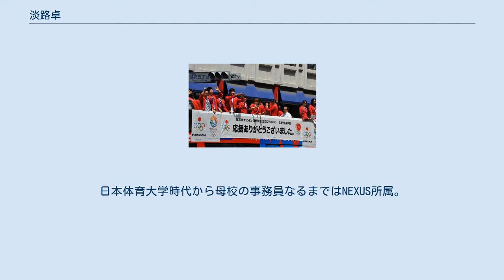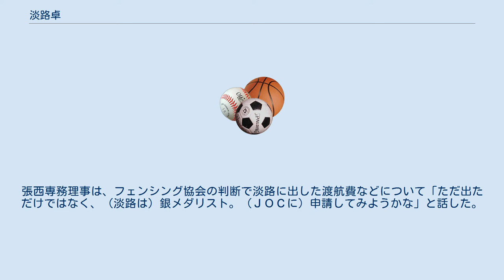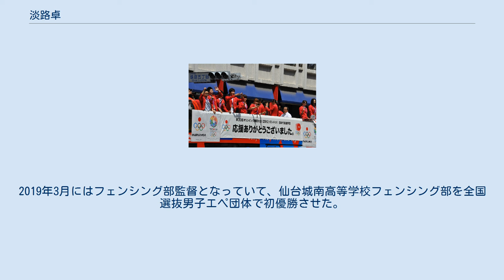淡路卓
オリンピック凱旋パレード（2012年8月19日撮影） 淡路 卓（あわじ すぐる、1989年7月26日 - ）は、日本のフェンシング選手。
ロンドンオリンピック男子フルーレ団体の銀メダリスト。
 仙台市立蒲町小学校、仙台市立蒲町中学校、東北工業大学高等学校、日本体育大学出身。
父親がフェンシング経験者であり、幼少期からフェンシングに打ち込む。
しかし、進学した仙台城南高のフェンシング部は部員不足で廃部寸前だったため、集めた10人の同級生で県大会やインターハイに出場した。
充実した練習設備と父親の強い薦めで、日本大へ進学した。
 日大２年時には個人で世界ランキング19位に入り、３年時の世界選手権団体で銅メダルを獲得。
個人で五輪に出場し、活躍するために必要であったロンドン五輪への出場権がかかった大会での試合中に左手指を負傷してしまった。
なんとか団体では４番手のリザーブとして五輪への団体出場は果たし、決勝出場で正式メンバー資格と銀メダルを得た。
淡路は「４番手の選手は選手村に入れなかったので、近くのアパートを借りていた。行きと帰りの飛行機も違った」と語っている。
日本体育大学時代から母校の事務員なるまではNEXUS所属。
 ロンドンオリンピックではフルーレ団体の日本代表の太田雄貴、千田健太、三宅諒らの交代要員（リザーブ）に選ばれた。
決勝戦の3人の一人として起用され、イタリア戦に出場、準優勝し、銀メダルを獲得した。
日本オリンピック委員会（JOC）はIOCの定める「代表選手枠3人、必要ならばリザーブ1人登録可能。ただし4人目の選手は試合に出ることで初めて五輪選手になる」という規定に従い、フルーレ正式の選手枠である太田、千田、三宅の3人をオリンピック国家代表とし、リザーブ（交代要員）として登録された淡路はこの時点で代表選手枠に含まれてないために、日本代表ユニフォームも支給しなかったが、日本フェンシング協会が費用を負担して淡路をロンドンに派遣し、選手村の付近の施設に滞在させた。
フェンシングフルーレ団体決勝のイタリア戦に於いて、決勝の3名の内の1人として起用され、アンドレア・カッサーラと対戦したことにより、正式にフルーレ日本代表選手として取り扱われることになり、他の3人と共に銀メダル授与、JOCからもメダル褒賞金200万円を授与された。
張西専務理事は、フェンシング協会の判断で淡路に出した渡航費などについて「ただ出ただけではなく、（淡路は）銀メダリスト。（ＪＯＣに）申請してみようかな」と話した。
11月5日には、地元の蒲町小学校、蒲町中学校で講話を行った。
 Nexus退職後の2016年4月には母校の仙台城南高等学校にて、事務員兼同校のフェンシング部のコーチとなった。
淡路は2015年に1度は引退を決意も、2016年10月に最後の大会として臨んだ岩手県の国体個人で準優勝したことで、「まだできる。」という思いが湧き、東京五輪でのメダル獲得を目標に選手として復帰し、指導者と兼任してきたが、最終的に指導者専任することを決めた。
「東京は夢のようなタイミングと思いましたが、コロナも運命かなと思う。来年の開催もわからない中、自分の夢とてんびんにかけた時、この子たちを優先したいと思った」と語っている。
2019年3月にはフェンシング部監督となっていて、仙台城南高等学校フェンシング部を全国選抜男子エペ団体で初優勝させた。
2020年にはコロナで2連覇を目標としていた全国選抜が中止になった。
2017年11月21日元教え子の女性と結婚。
その後相手の女性が妊娠し、6月17日女の子を出産。
その後次女も生まれ、2児の父となる。